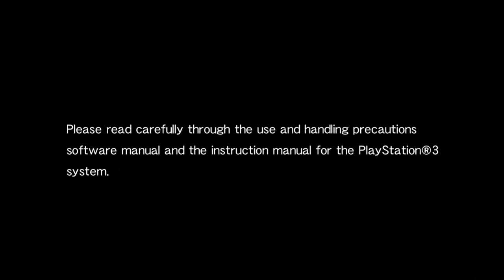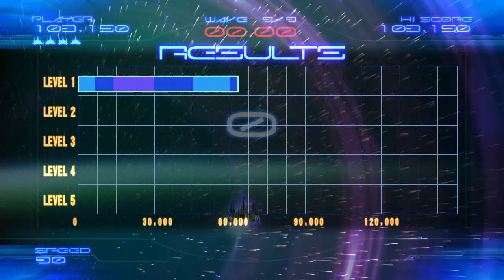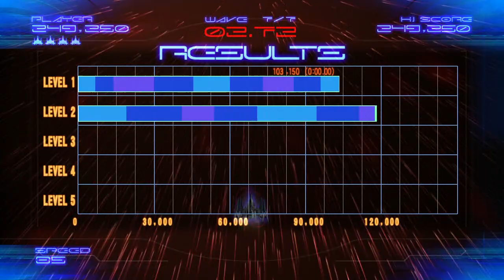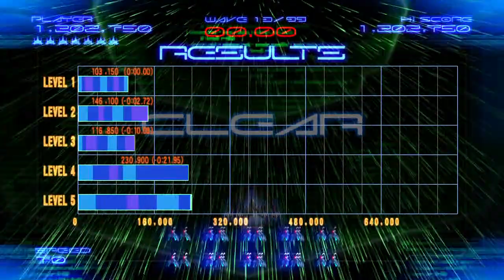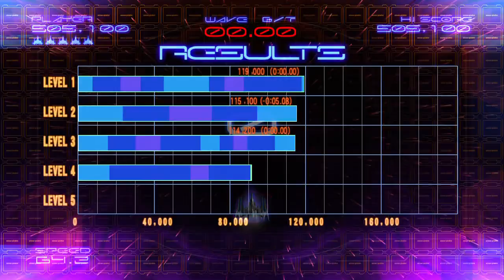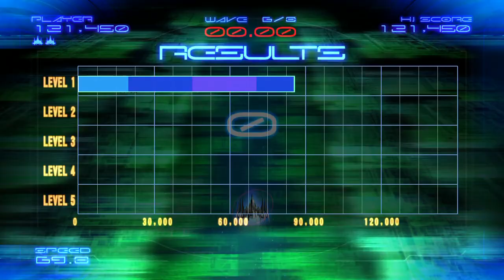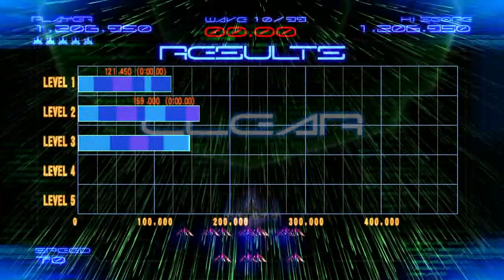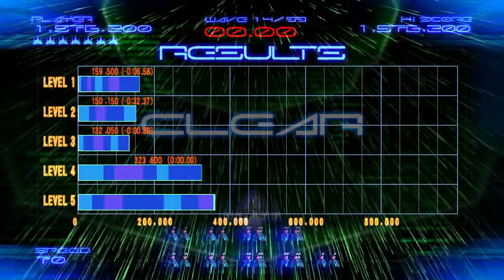Autistic Gamer vs. Galaga Legions DX PS3 ^-^27^-^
Total games steamed: 803